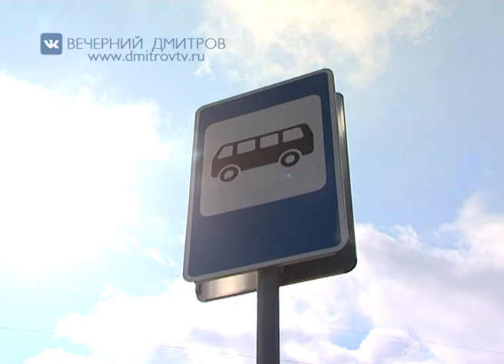Автобусные остановки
Дмитровчане уже успели заметить, что в последнее время в разных уголках города были демонтированы павильоны на автобусных остановках. На днях начался обратный процесс, и новые павильоны уже готовы укрыть от дождя и солнца пассажиров